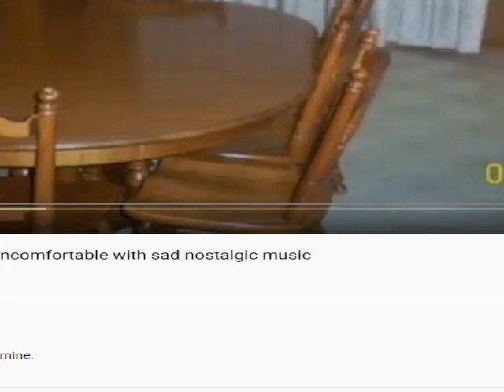EXTREMELY SCARY SCREAMER VIDEO